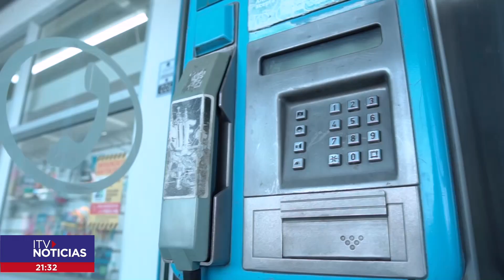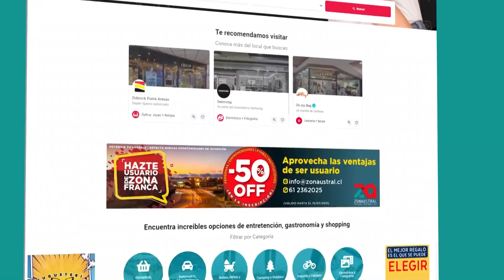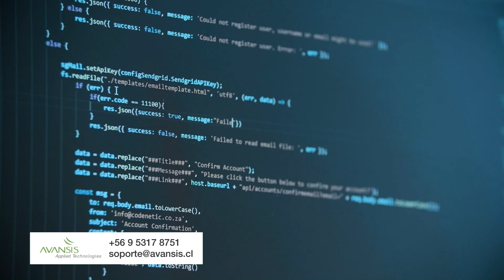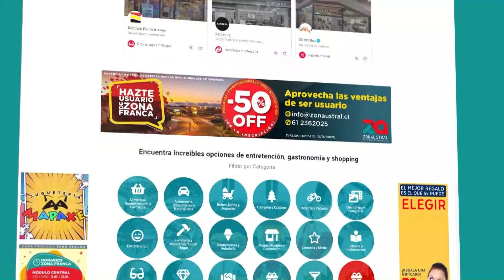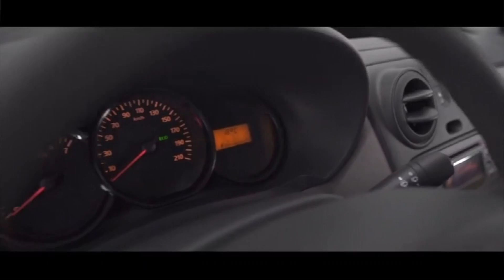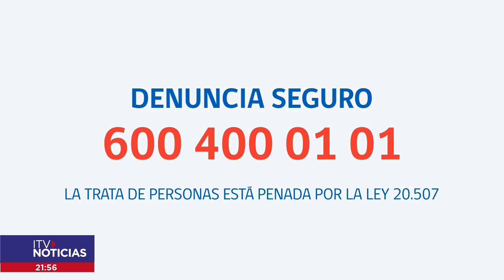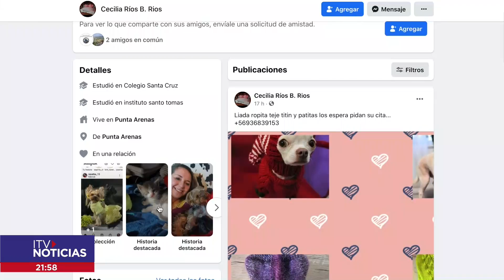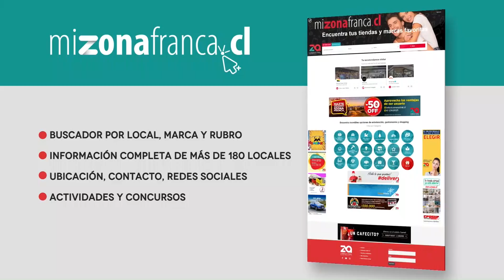ITV NOTICIAS CENTRAL 01 AGOSTO 2021